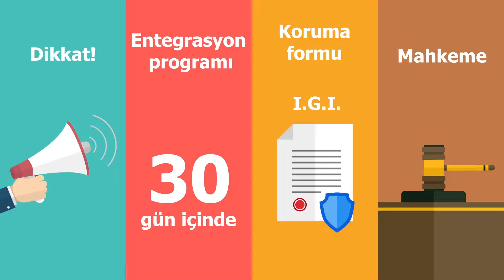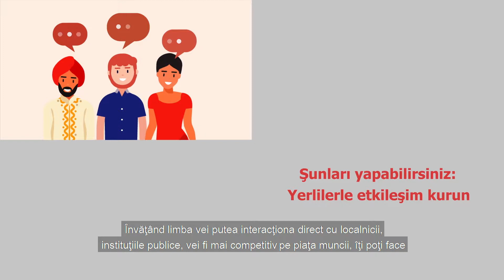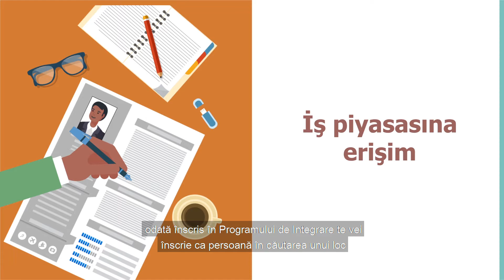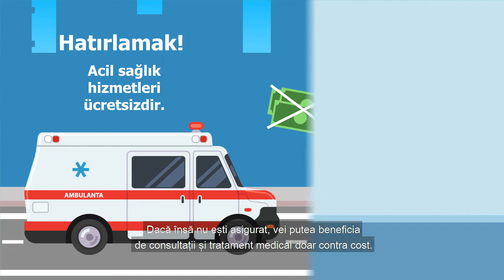Interact PLUS-Programul de Integrare pentru beneficiarii unei forme de protecție-turcă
Dacă ești beneficiarul unei forme de protecție în România poți afla mai multe despre posibilitatea înscrierii în Programul de Integrare, beneficiile acestuia și pașii pe care trebuie să îi urmezi, din acest material.

Organizaţia Internaţională pentru Migraţie (OIM), Biroul în România, implementează proiectul
INTERACT Plus - Servicii integrate pentru migranţi, dialog social și intercultural (nr. contract
FAMI/17.02.01), finanțat din Programul Naţional - Fondul pentru Azil, Migrație, și Integrare, prin intermediul Inspectoratului General pentru Imigrări (IGI).
Proiectul se desfășoară în perioada iulie 2017 – iunie 2019.